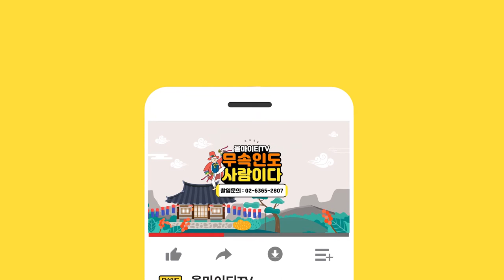부모의 사이를 갈라놓은 아이의 사주도있다?애를 팔아! 재회방법 재회운 재회시기 재회부적 구월산백호할매당